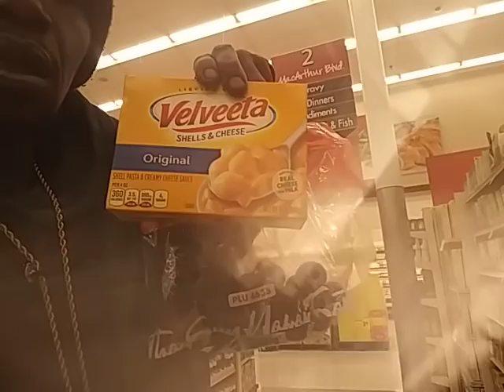Yes gal Amari Emari time to learn something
Amari